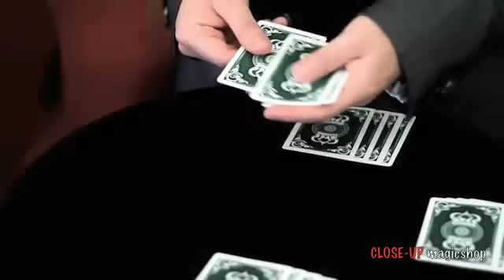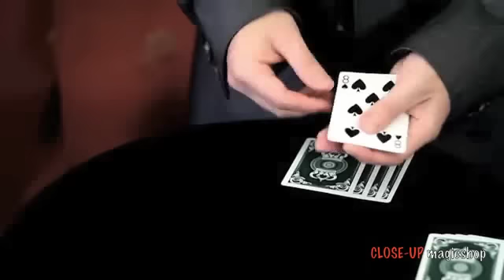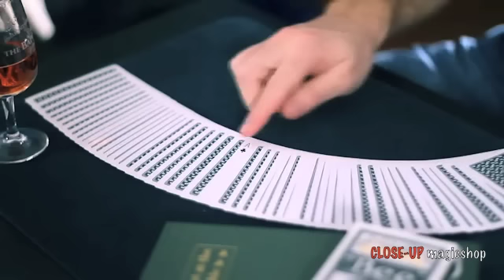TRIBUTO - CLOSE-UP magicshop